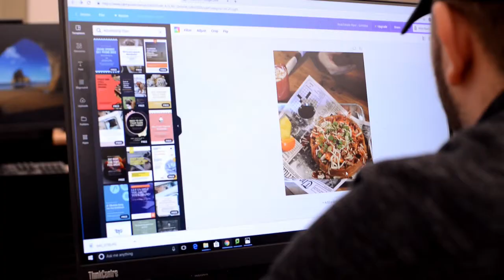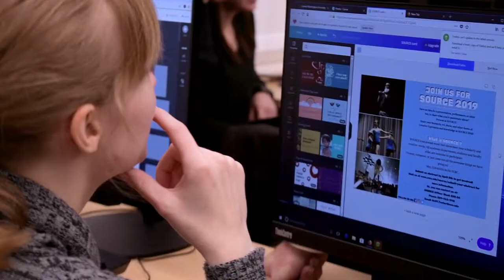Central Communications Agency Promo Video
Promotional video detailing who CCA is, what we do, what the benefits are for joining and why Central students should join.